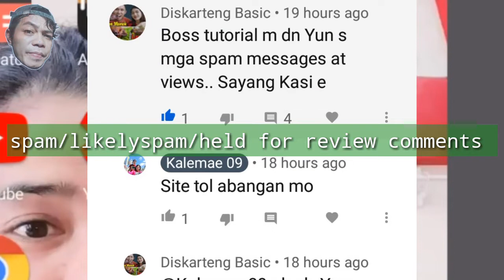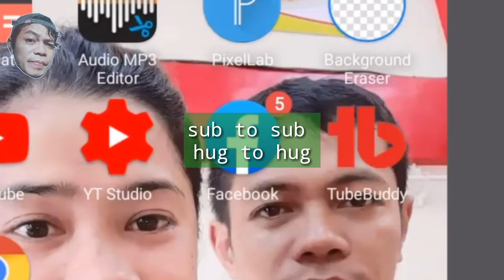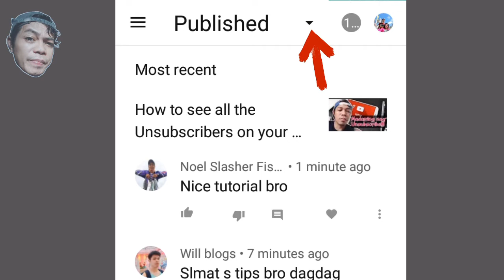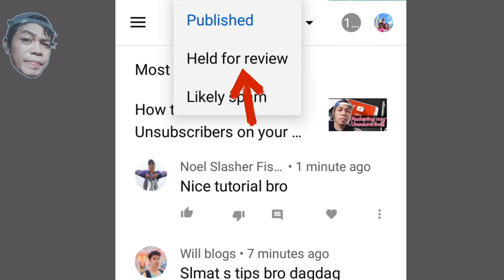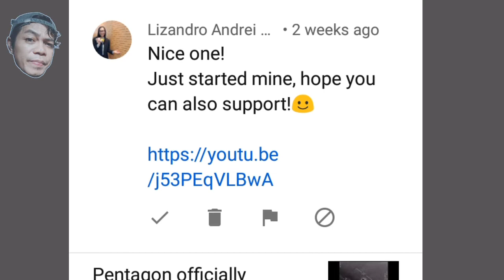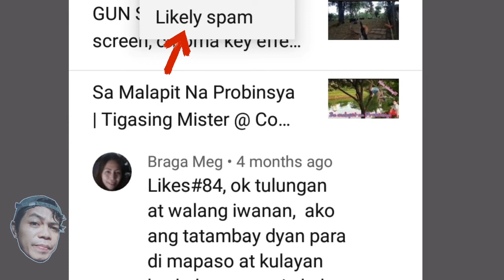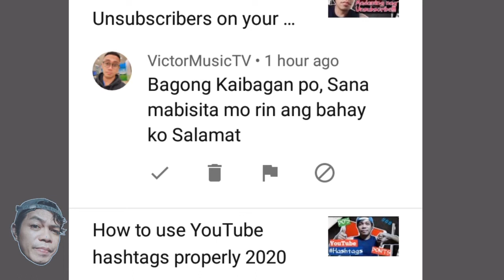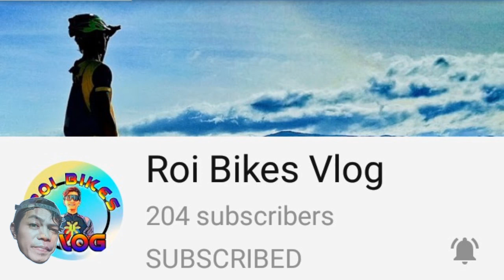Paano makikita ang spam comments at ano ang mga dapat gawin 2020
Hi Guys welcome back to my channel, in this video you'll see how to manage spam comments in our YouTube channel. hope this would help you. please support and subscribe to my channel. thanks  and God bless us all.